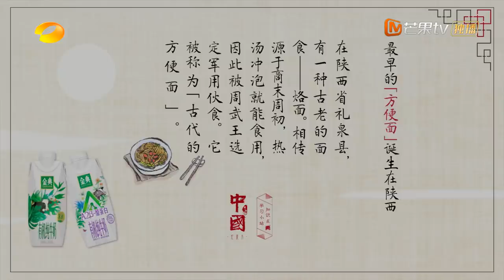【Multi SUB】《中国第二季 China S2》第9集：实业——实业救国丨MangoTV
变革的号角声从海洋上传来，落日下的大清帝国，正处在国家危难的生死关头。一个叫张謇的“状元”，凭着一腔热血，以实业为基，以勇气为刃，孤独地踏上挽救国家的路程。
Tell Chinese stories, spread China's voice 溯五千年，泱泱中华，何以《中国》？

简介：大型历史纪录片《中国》第二季延续第一季叙事与选题思路，以思想和制度为主线，在宏大的历史进程中，选择自唐代以来那些对后世中国带来了深远影响、极富代表性和时代意义的人物与事件，截取在当时具有开创性、转折性或标志性的重要节点，通过电影化的影像及精彩生动的叙事，追溯今日中国和中国人如何一路走来。

0:00 第9集：实业 Industry
48:51 片尾 Ending